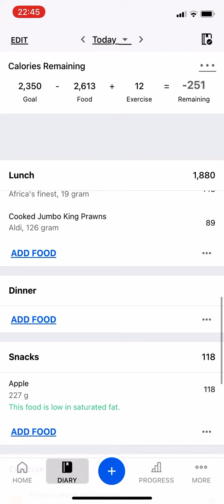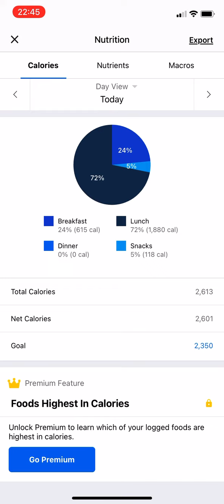Final 17/04 Meal Tracking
I in fact wasn’t going to track the apples snack but I decided to do it now because I believed I wasn’t going to remember how much the apples weighed let alone take the time to make of it tomorrow so I got the phone from the other room and turned it on.

I can now very clearly see by the gram in carbs, protein and fats what I need to increase and decrease to get the desired ratios (maybe - I’ll try out getting to these amounts gradually and see what the macros look like when I do).

Increase:
Protein

Decrease:
Carbs
Fats

It’s important to also decrease carbs and fats rather than to just increase protein because I may carry on overeating in these amounts which means I’d stay having a high body fat % which means I’d still have a bigger belly - I’m not looking like a roast Turkey out here.